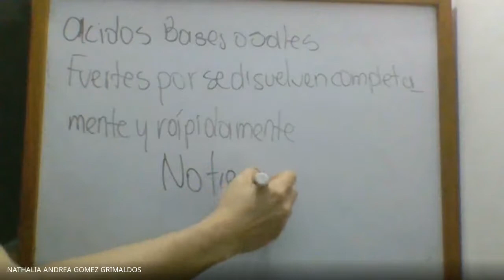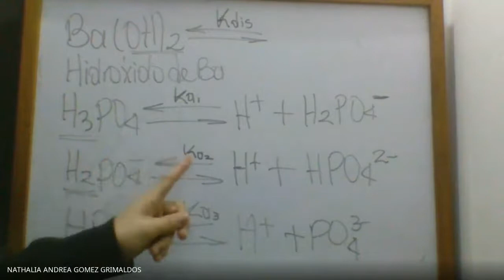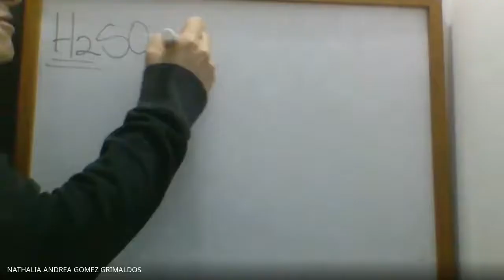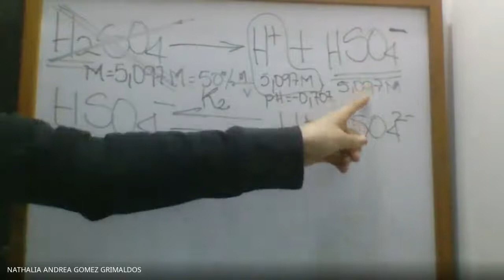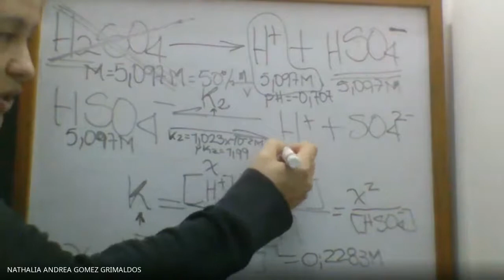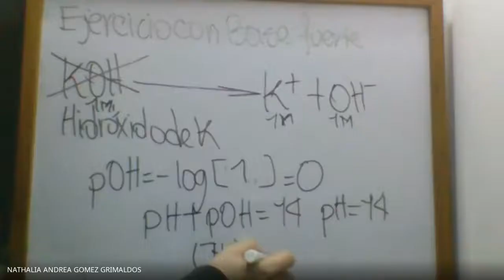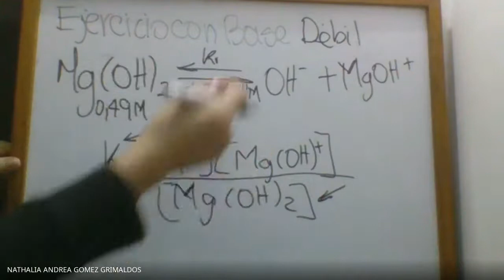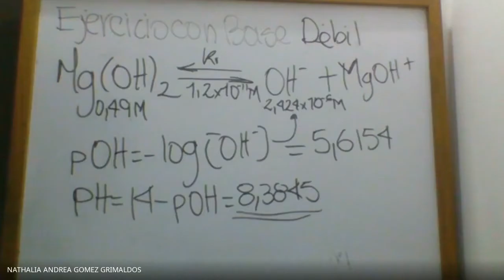Clase de Química pH 9jun2020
En este vídeo se presenta una clase de Química con estudiantes de Agroambiental del TdeA, Medellín, Colombia. Tema: pH de ácido fuertes y débiles. Horario: Martes 18-20. Fecha: 9 de junio de 2020.